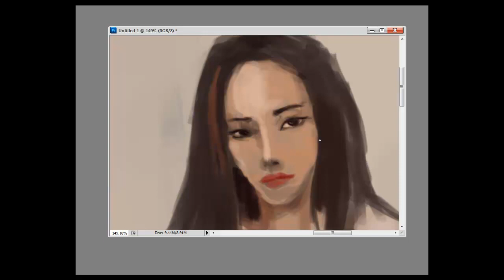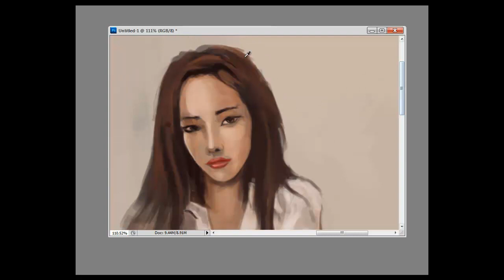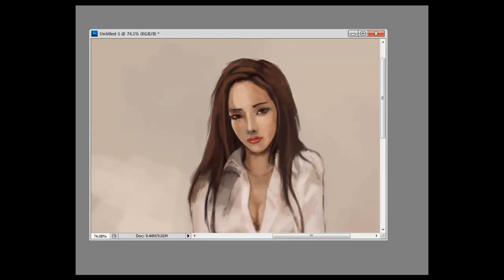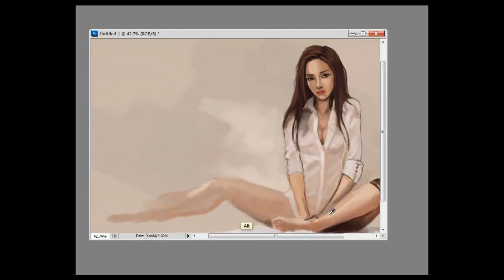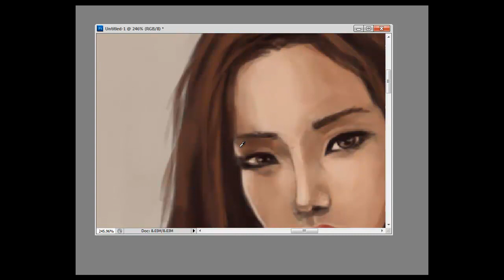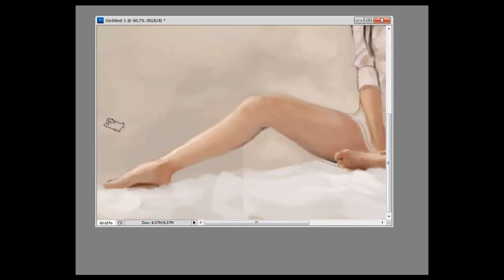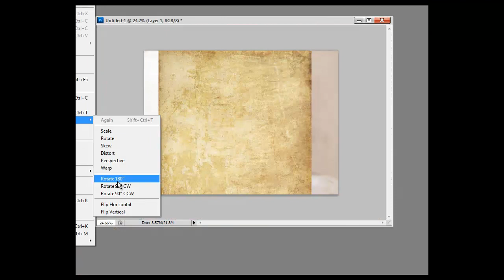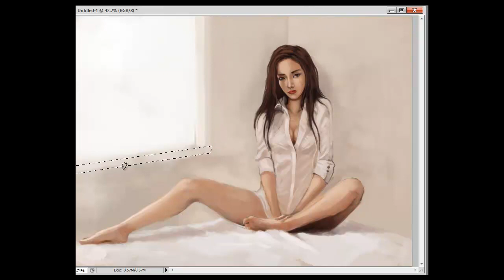Asian Girl Digital Painting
Photoshop CS5 and wacom intuos 4 tablet

Songs: Nell - 기억을 걷는 시간
           Foals - This Orient (Starkey Remix)

Beckjann.deviantart.com